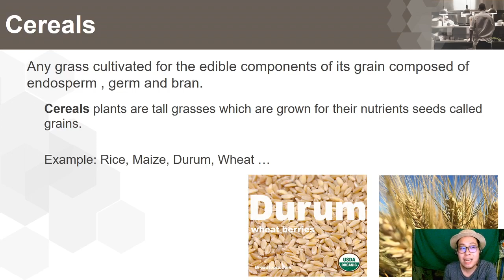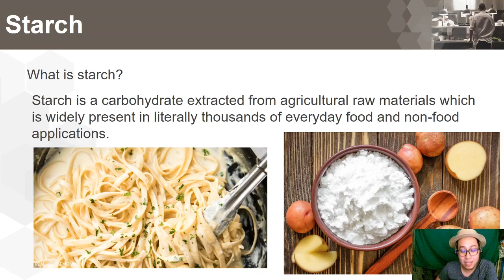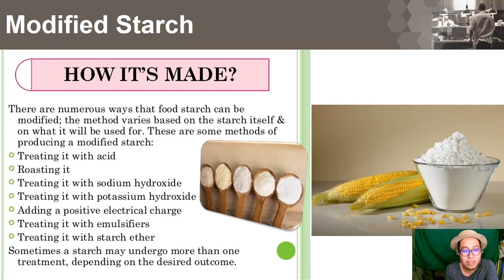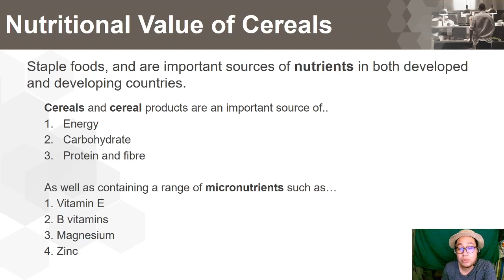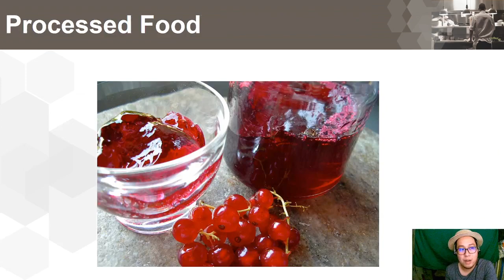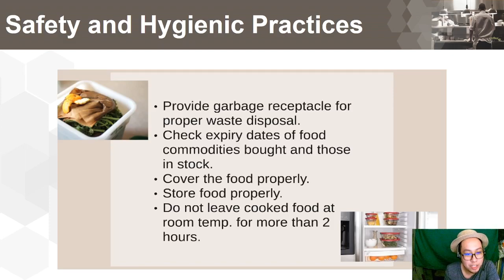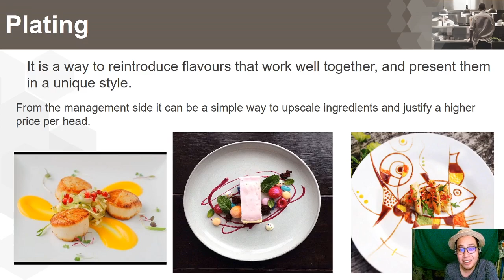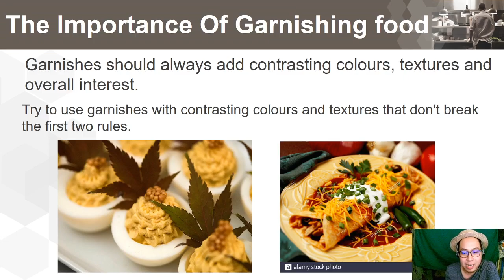Starch and Cereal Dishes